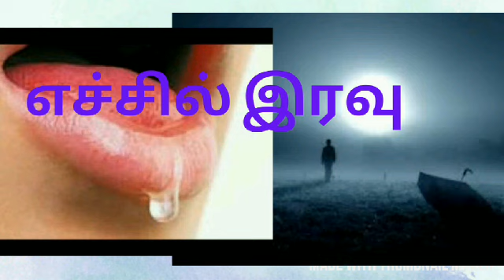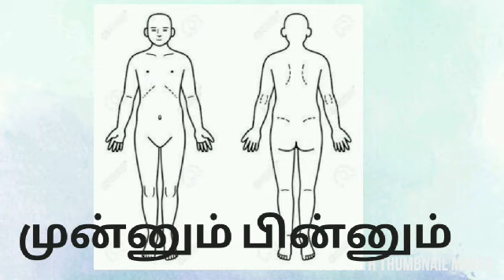Surathavin noolkal short cuts சுரதாவின் நூல்கள் படங்களுடன் TNPSC GROUP -2